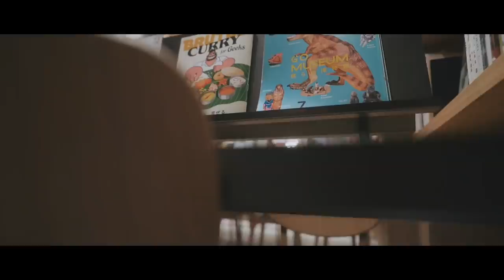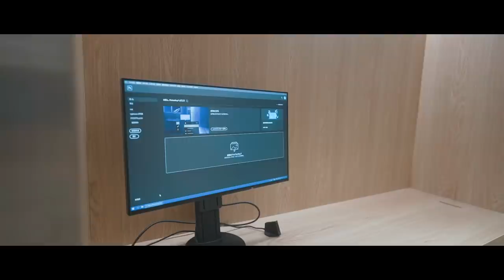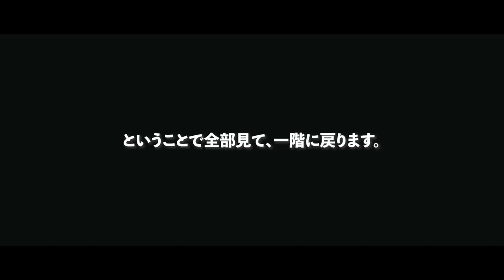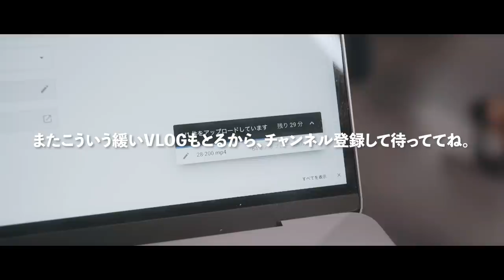200万越えのカメラも試せる。日本最大級のカメラ屋「北村写真機店」が新宿にオープンするので行ってきた！【VLOG】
今回はVLOG。
美容室に行って、そのあと日本最大級のカメラ屋さん「北村写真機店」に行ってきました。
こちらはオープン前にプレイベントにご招待いただいた形。ありがたい…

なんかすごいのよ…200万越えのカメラとかその場で試せるの、すごくないですか？
中古カメラも安いし、品揃えもすごいし。

これはマップカメラ超えもあるかも…

カールツァイス ZEISS Batis 2/40 CF E-mount
TAMRON 17-28mm F/2.8 Di III RXD：